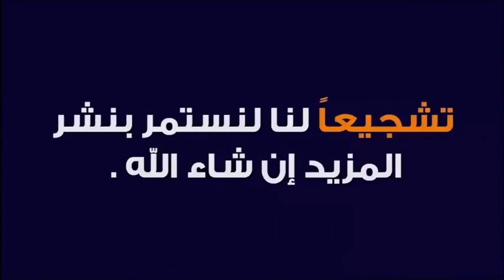هل يجوز صيام يوم المولد النبوي الشريف أم بدعة 🕌 مع الدكتور طيب كريبان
جديد 2021 : هل يجوز صيام يوم المولد النبوي الشريف أم بدعة 🕌 مع الدكتور طيب كريبان
 ▬▬▬▬▬▬ஜ۩☺۩ஜ▬▬▬▬▬
 ▬▬▬▬▬▬ஜ۩☺۩ஜ▬▬▬▬▬
⛔ أحبابي الكرام ، إذا أعجبكم الفيديو رجاءاً لا تنسوا :

 ▬▬▬▬▬▬ஜ۩☺۩ஜ▬▬▬▬▬
مواضيع سابقة

🕌 عَنْ أَبِي هُرَيْرَةَ، عَنِ النَّبِيِّ صَلَّى اللهُ عَلَيْهِ وَسَلَّمَ قَالَ:
 ▬▬▬▬▬▬ஜ۩☺۩ஜ▬▬▬▬▬
⚠️ توضيح مهم ❗

 ▬▬▬▬▬▬ஜ۩☺۩ஜ▬▬▬▬▬
# هاشتاغ الموضوع #